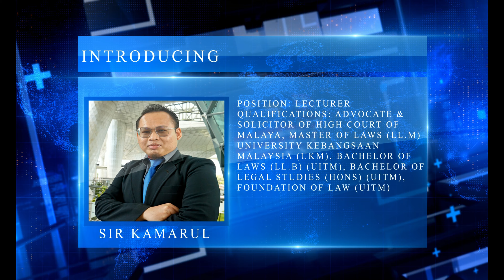Introduction Video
A suggestion on how an introduction videos should be made